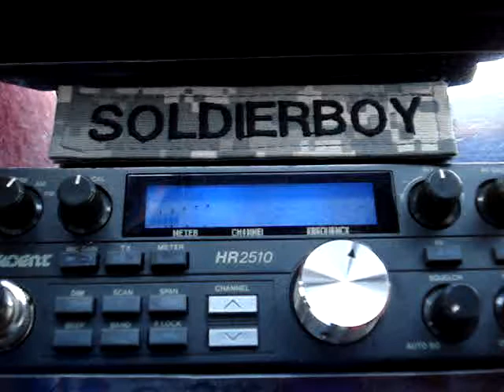27 New Mexico, Running Water, SoldierBoy, FatKat